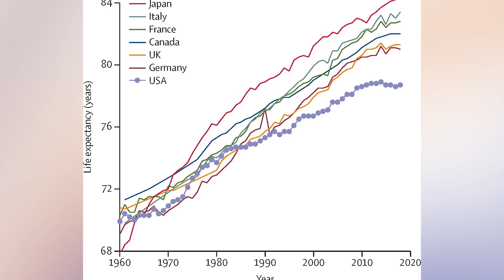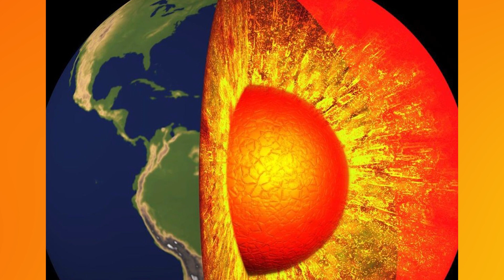Top 5 Biggest NASA Secrets They Tried To Cover Up - Part 2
These NASA dark secrets and found footage will blow your mind! From real alien videos to extraterrestrial discoveries and ufo videos. I wonder why NASA tried to hide these scary. stories from us... find out in this video. These are the Top 5 Biggest NASA Secrets They Tried To Cover Up - Part 2

Time Codes:
0:00-Intro
0:35-Music on the moon
2:47-The black knight
5:55-The brookings report
8:06-Why is NASA altering photos?
11:10-What is NASA hiding at the north pole

Hosted By:
Andrew Boyd